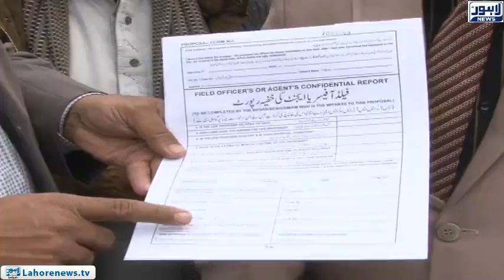State Life Corporation also reached the brink of destruction